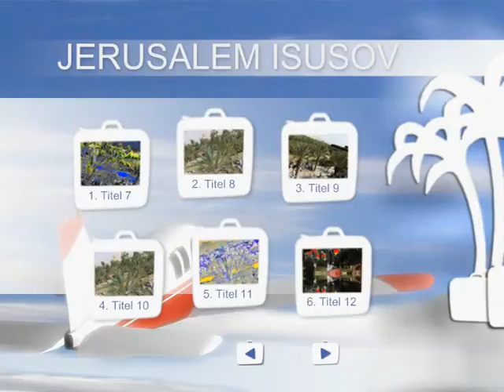JERUSALEM FOTO=KREATIV FOTO=ISUS 1/888=MOUNT ATOS=HILANDAR-SVETI SAVA=ST CATHERINE MONESTRY-MT SINAY